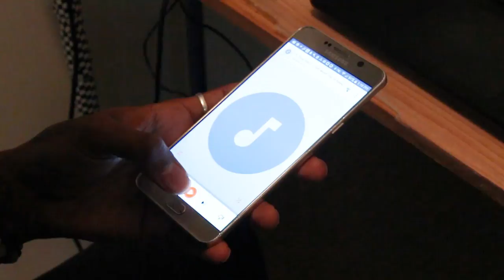Tray GooD - "Just Want You To Know" (Music Video)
Check out the new video from, Tray GooD showcasing the love between him and his wife.